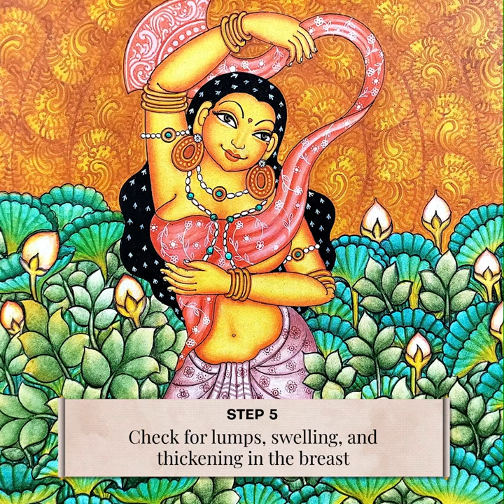ArtCan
ArtCan, a unique initiative by Apollo Cancer Centres, uses Kerala mural art as a medium to spread breast cancer awareness. Early detection can lead to a survival rate of 90% or more. We hope this self-breast examination helps us in WinningOverCancer.